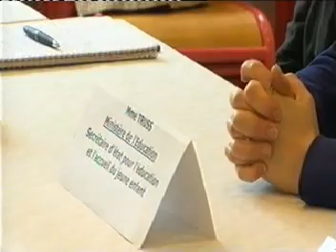UK NURSERY KIDS "are Chaotic" & MUST LEARN RESPECT says MP Elizabeth Truss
The childcare minister Elizabeth Truss has criticised "chaotic" nurseries for failing to prepare children for school life.

The Tory minister said she had "seen too many chaotic settings, where children are running around".

She said that by allowing unruly behaviour in nurseries, children are unable to sit still by the time they get to primary school. She said: "We want children to learn to listen to a teacher, learn to respect an instruction, so that they are ready for school.

"This isn't about two-year-olds doing academic work -- it's structured play which teaches children to be polite and considerate through activities which the teacher is clearly leading."

In comments to the Daily Mail, Truss -- who has two children -- called for a more traditional approach similar to the French system, where graduate level teachers supervise children from as young as two.

"What you notice in French nurseries is just how calm they are. All of their classes are structured and led by teachers. It's a requirement. Children get into the habit of waiting their turn, of saying hello to the teacher when they come into the room," she said. "They learn to socialise with each other, pay attention to the teacher and develop good manners, which is not the case in too many nurseries in Britain."

Truss came under criticism on Twitter for her comments, which the Daily Mail précised as: "In an interview with the Daily Mail, she said many nurseries were filled with toddlers 'running around with no sense of purpose'."

Anand Shukla, the chief executive of the Daycare Trust, tweeted: "Just what sense of purpose do we expect toddlers to have?"

The comments come as the government is preparing to give tax breaks to working parents to help cover the costs of childcare. The changes, which are set to be introduced in 2015, will offer working couples as much as £1,200 per child.

Truss's attack on nurseries suggests that improvements need to be made to some schools before the tax breaks are brought in. She added that Ofsted inspectors will be told to mark down nurseries which do not employer better qualified staff and more provide structured learning.

From September, the education watchdog will only give nurseries and pre-schools with acceptable standards either "good" or "outstanding" ratings -- the "satisfactory" rating will be scrapped and replaced with "requires improvement".

Last week, Truss claimed that fewer than one in three nurseries use flexible employment arrangements, which allow them to employ graduate leaders.

She said: "Early education, by providing a valuable foundation for a young child, goes on to have a profound effect on that child's future for decades to come."

Truss revealed in February that she employs a nanny to help care for her two children.